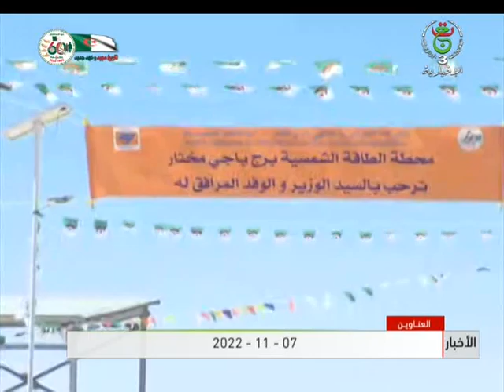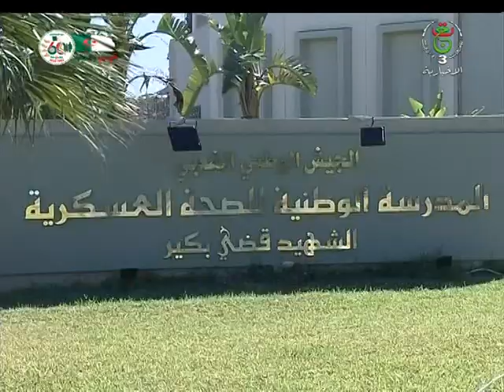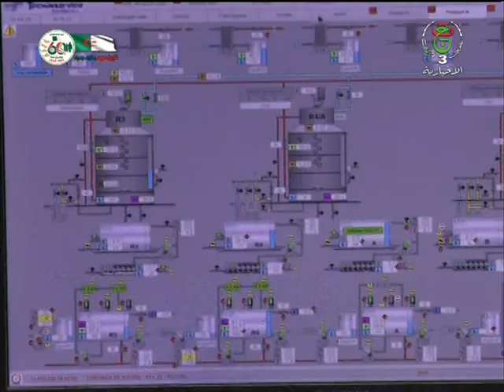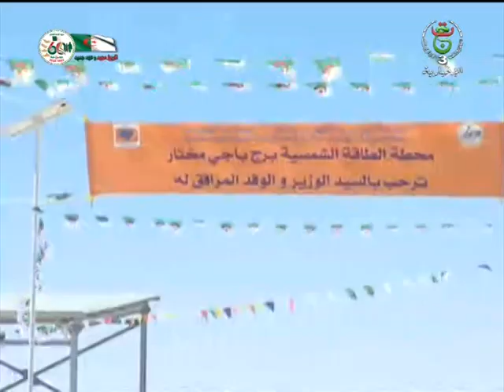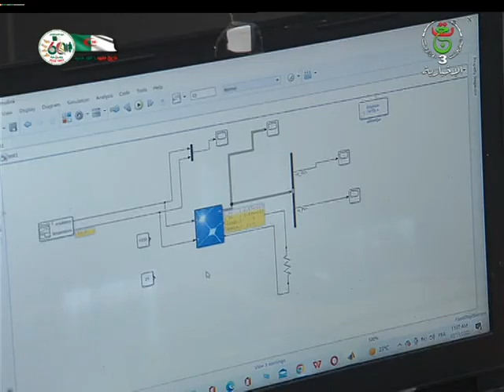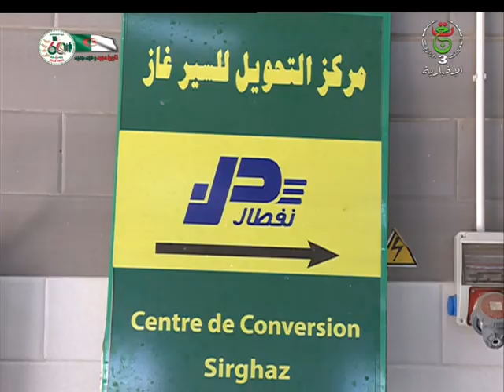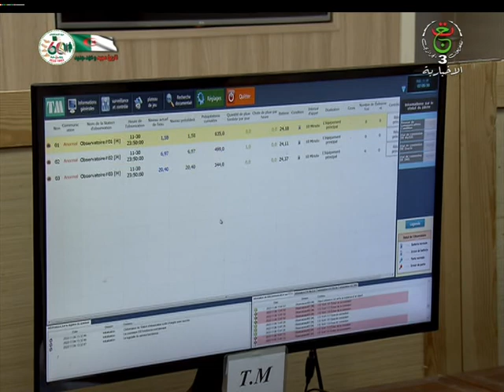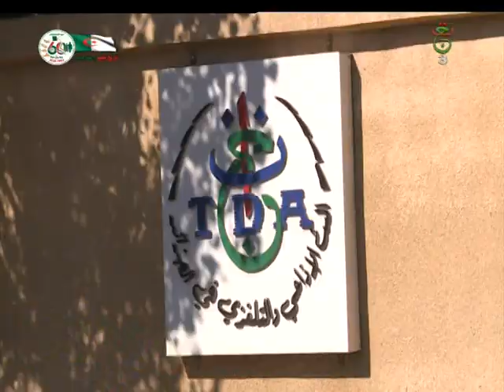نشرة الأخبار الرئيسية | 07.11.2022